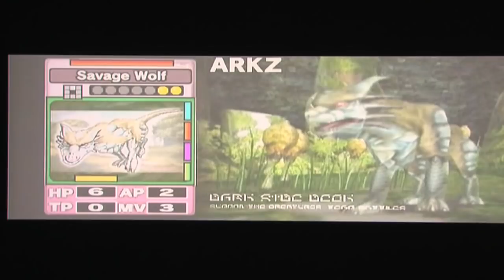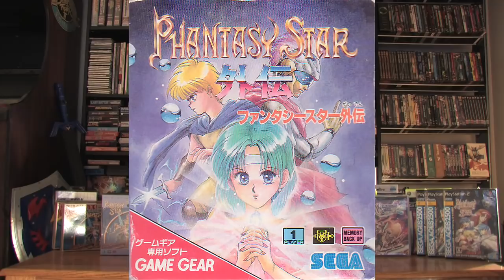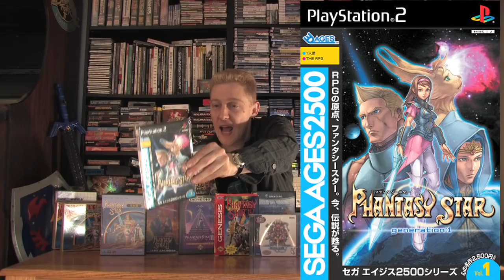PHANTASY STAR SERIES REVIEW PART 2 (HD)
Part 2 of looking back on the Phantasy Star series